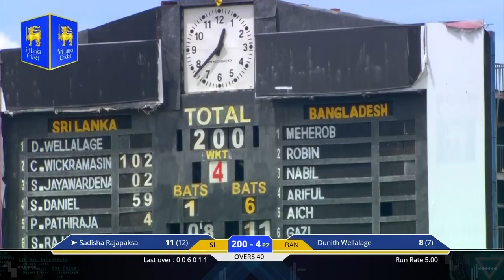5th Youth ODI Highlights | 5-0 clean sweep | Sri Lanka vs Bangladesh | Under 19